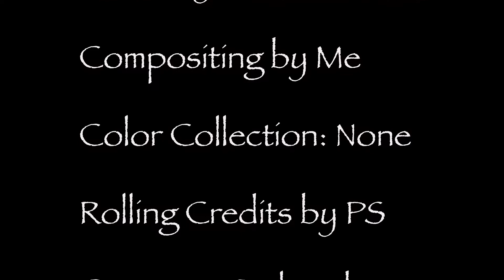Waving Class with credits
Photoshop class project with technical difficulties